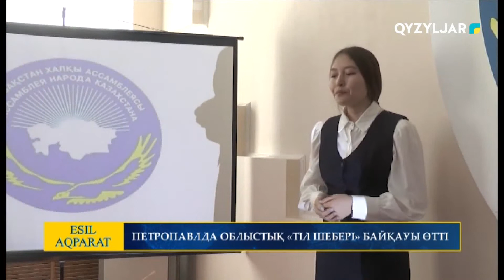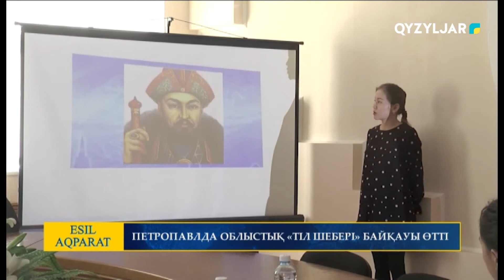Петропавлда облыстық "Тіл шебері" байқауы өтті